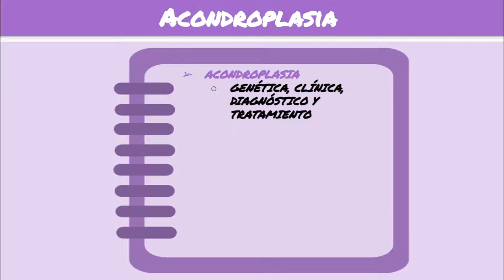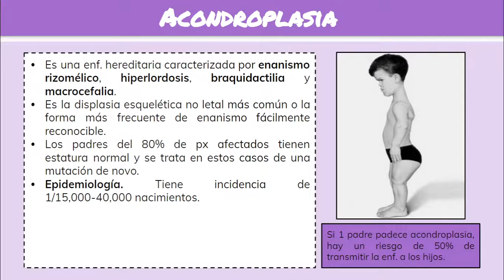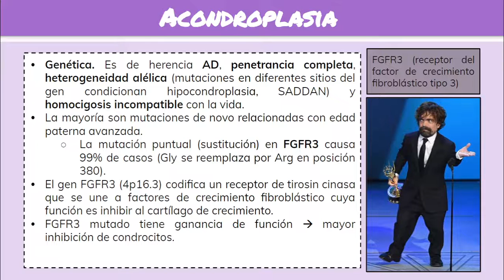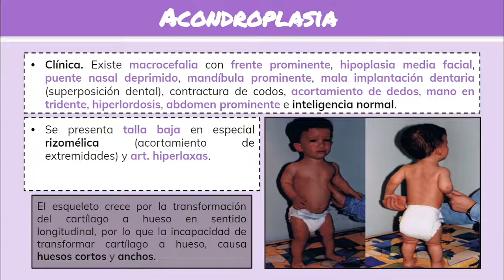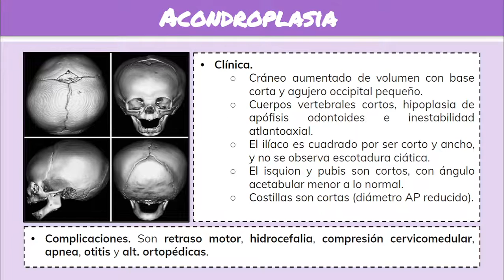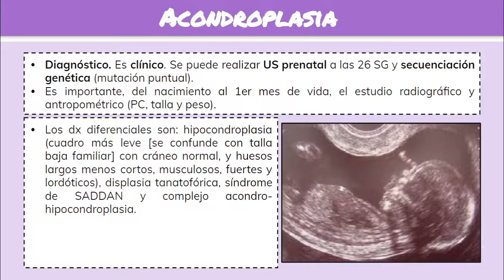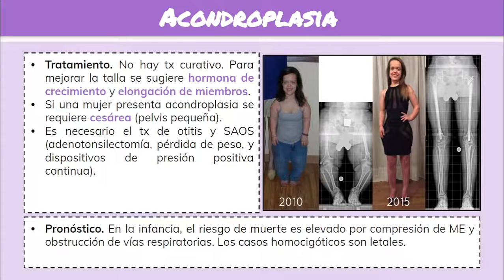⚕️🩺 ACONDROPLASIA: Genética, Síntomas, Diagnóstico y Tratamiento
⚕️🩺 Acondroplasia: Etiología, clínica, diagnóstico y tratamiento.

00:00 Inicio
01:09 Epidemiología
01:16 Genética
02:44 Clínica
04:30 Complicaciones
05:32 Diagnóstico
06:30 Tratamiento
07:29 Pronóstico